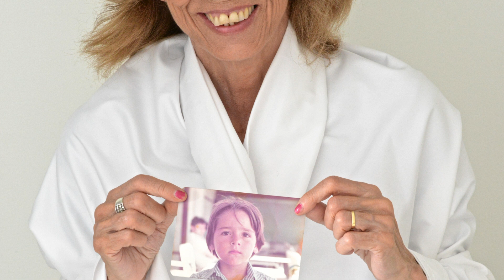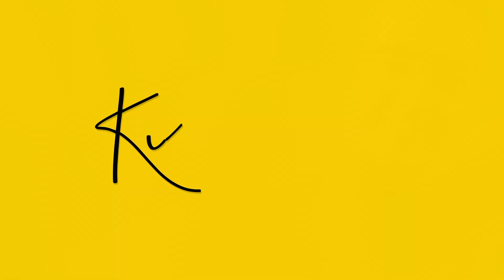💡 DESCUBRE los SECRETOS 🗝 CLAVES para entender EL PRINCIPITO de Antoine de Saint-Exupéry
En este episodio desvelo algunos de los secretos que guarda la conocida obra de El principito de Antoine de Saint-Exupéry. Se trata de un libro, que inicialmente parece dirigido a los niños, pero que sin embargo, tras leert con atención, descubrimos infinidad de mensajes que nos sirven en cualquier etapa de nuestra vida.Lo interesante de este libro es que cada vez que lo leais de nuevo, encontrareis nuevos detalles o significados, ya que su valor cambiará conforme evolucione vuestras experiencias en la vida. Os invito a ver este video hasta el final. Os hará reflexionar, os hará reir, y por qué no, quizá pensar en vuestro propio asteoide B612.

► Regala el Principito a un amigo
► Regala La Historia del Mosquito sin Alas a un ser querido
► Explora la página de autor en Amazon de Kike
► Explora el Proyecto el principito frases el principito y el zorro kike calvo